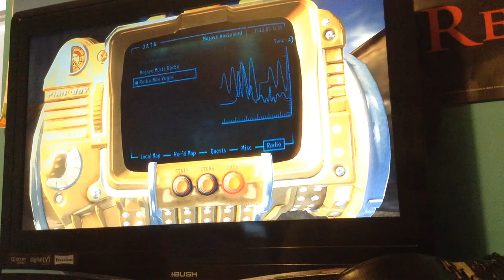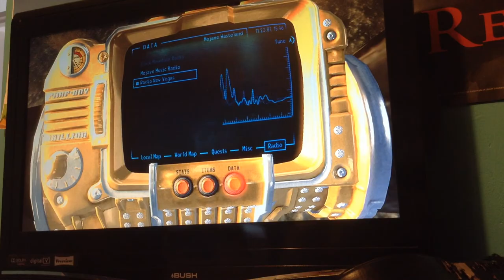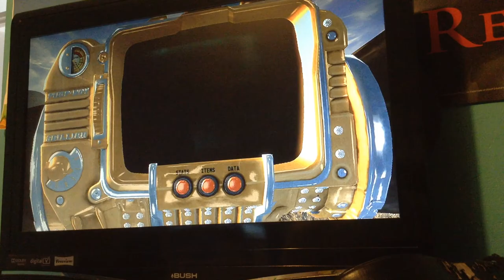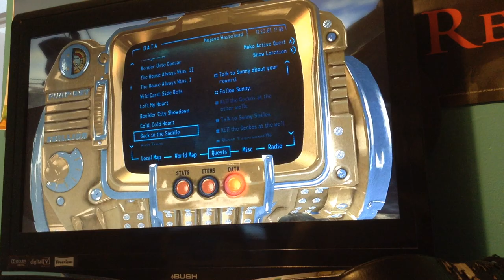Fallout new Vegas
A post apocalyptic game. Gore is to be expected